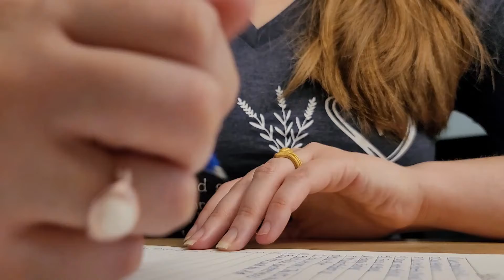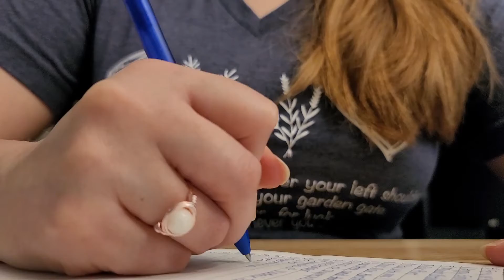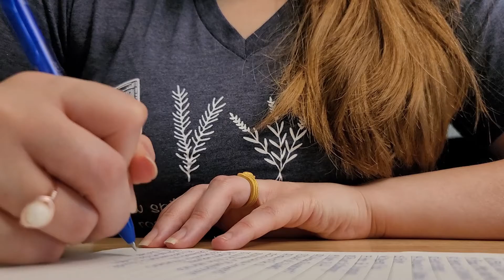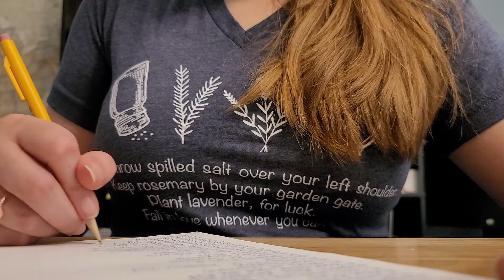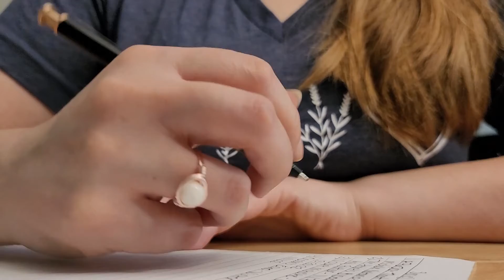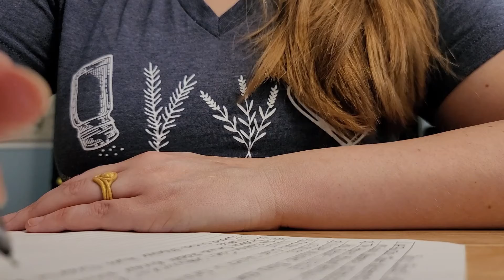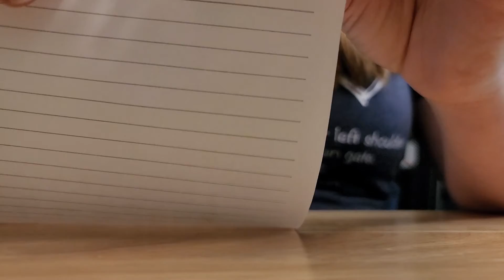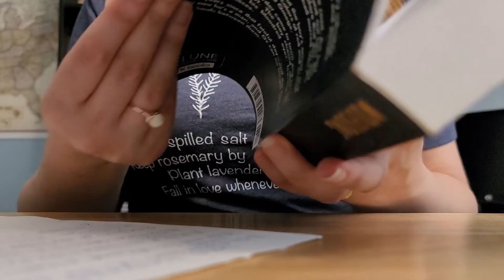ASMR Writing Sounds - Camera Sounds, No Talking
I forgot to turn off the auto-focus which drove me crazy. Also, I thought about editing out the camera sounds, but I like them so I kept them.